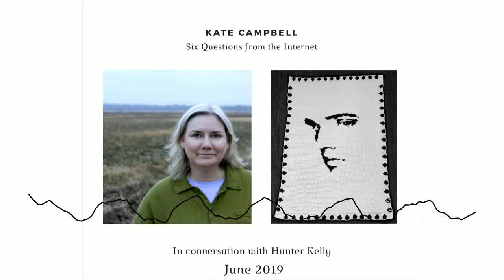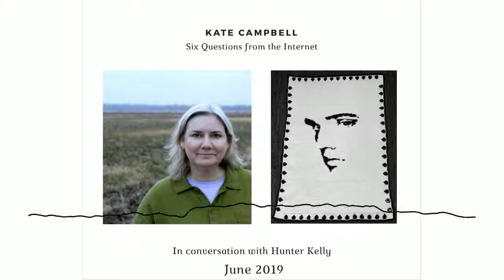Kate Campbell Six Questions from the Internet June 2019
It’s time for the June edition of Kate Campbell Answers Six Questions From the Internet!

This month, we are celebrating the unbelievable Elvis afghan Dee Boutilier Sulenski made and sent to Kate. (“She chose to crochet!”)

We’re also talking about Kate’s upcoming trip to Ireland, which one of her songs would make the best Netflix or HBO mini-series, and how Kate would spend her perfect day. (It involves some quality time with the TV Guide.)